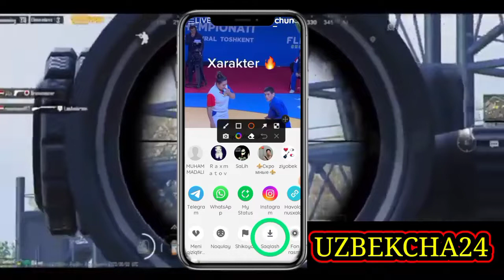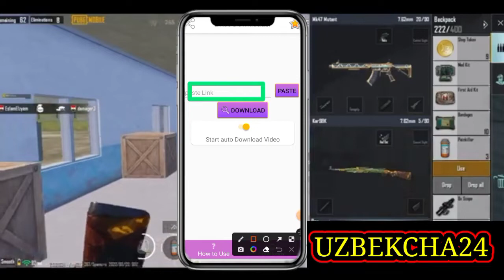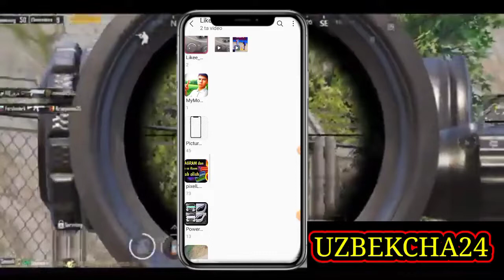Likee dan Videolarni Pechatsiz yuklab olish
Video foydalangan ilova👇🏻

Avvalgi videolarimiz 👇

Telefonda Rubl kursi qancha ekanligini bilish💱

Telefonda dollar kursi qancha ekanligini bilish